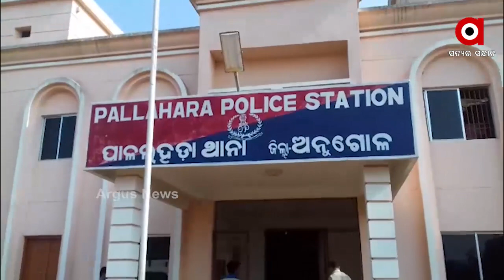ବୋହୂକୁ ମାରିଦେବାକୁ ଉଦ୍ୟମ କରୁଥିବାବେଳେ ଅଧା ପୋଡ଼ିଗଲା ସ୍ୱାମୀ.....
ବୋହୂକୁ ଶାଶୁଘର ଲୋକ ମିଶି ପୋଡି ମାରିଦେବାକୁ ଉଦ୍ୟମ କରୁଥିବାବେଳେ ସ୍ୱାମୀ ଅଧା ପୋଡ଼ିଗଲା । ଏଭଳି ଅଭାବନୀୟ ଘଟଣା ଦେଖିବାକୁ ମିଳିଛି ଅନୁଗୁଳ ଜିଲ୍ଲା ପାଳଲହଡା ବ୍ଲକ ଚଷାଗୁରୁଜାଙ୍ଗ ନୁଆସାହିରେ .